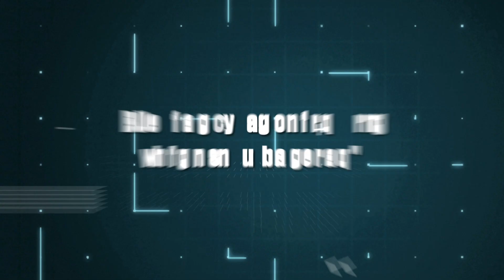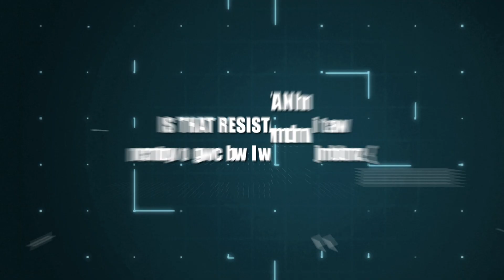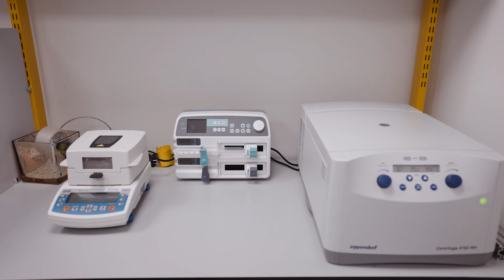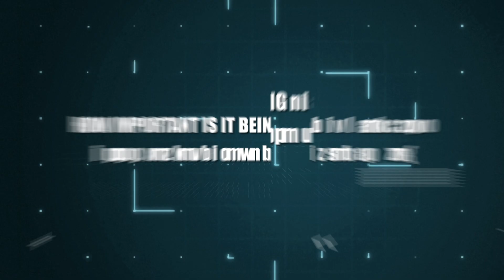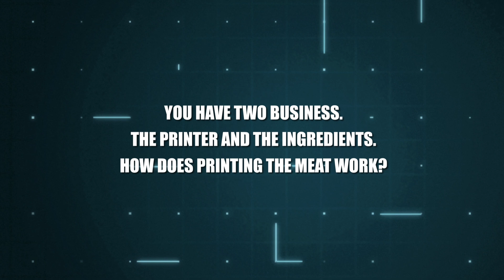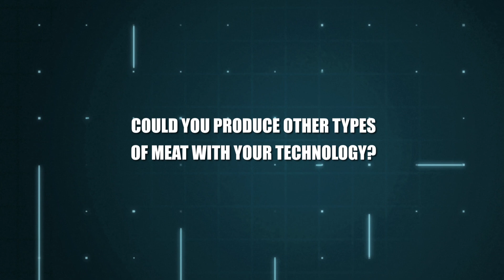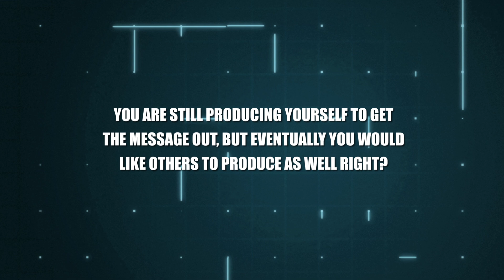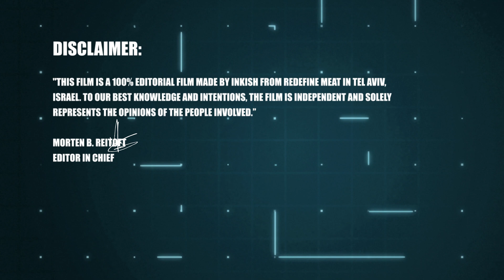Redefine Meat · Eshchar Ben-Shitrit · CEO and Founder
Is it at all possible to print "meat"? Most probably disagree that it is possible; nevertheless, this is precisely what Redefine Meat is all about! Think of meat as layers of complex structure crafted from muscle, fat, and blood, and if you can recreate the structures and replace the animal components with plant-based, you get something that not only looks like meat but have taste, texture, and feel like meat. Take that from a meat-lover. Redefine Meat is a successful startup in Tel Aviv founded by Eshchar Ben-Shitrit, supported by venture capital, and with Alon Bar-Shany as chairman, a new success is established. We got the chance to visit the lab/office in Tel Aviv and neighboring Stratasys, HP, and many other Israeli tech companies; we believe that Redefine Meat not only redefines the meat industry but how we will see food in the future!